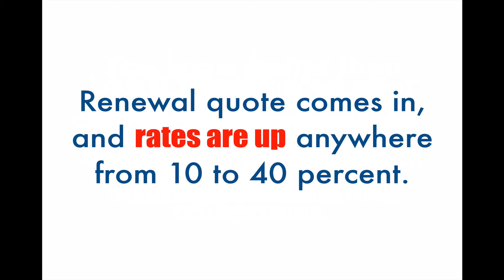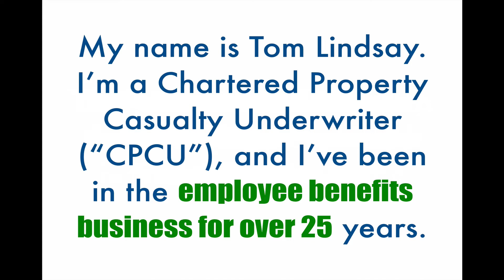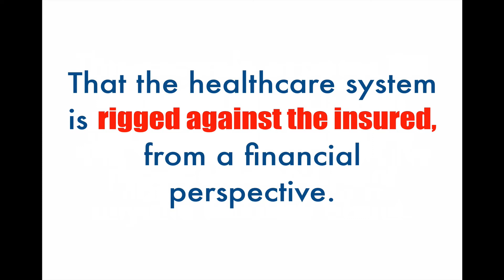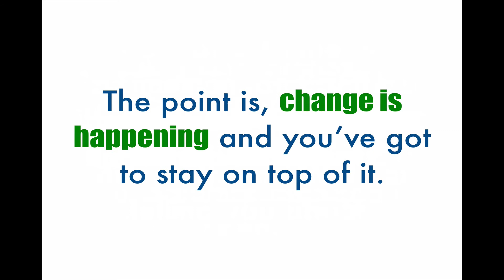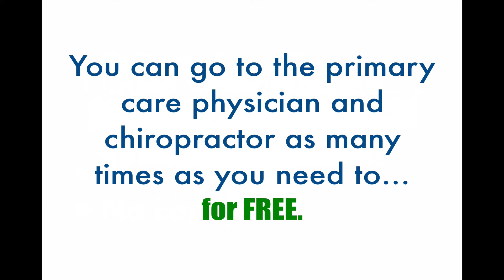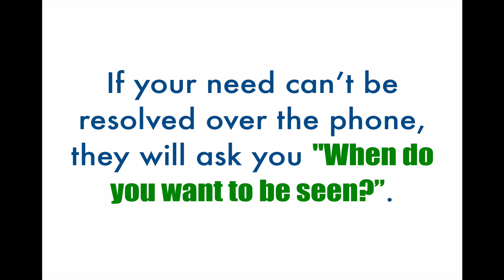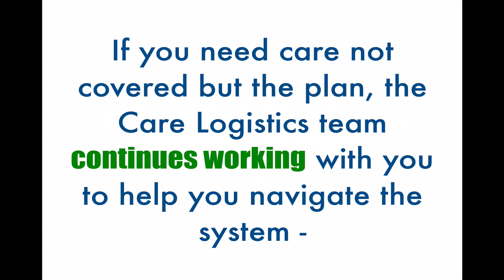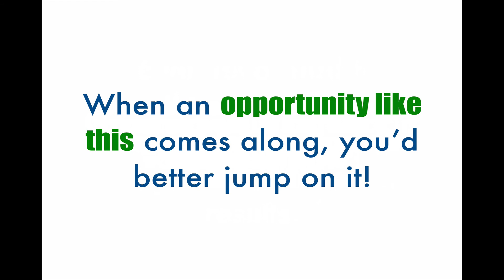Revolutionary Health Care Plan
Finally…. a health care plan your clients can afford to offer and their employees can afford to use.